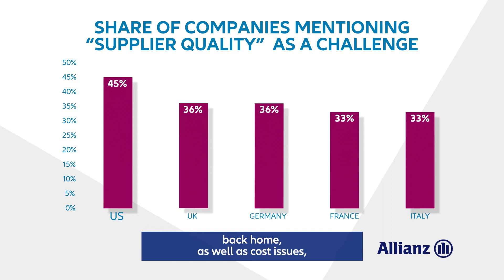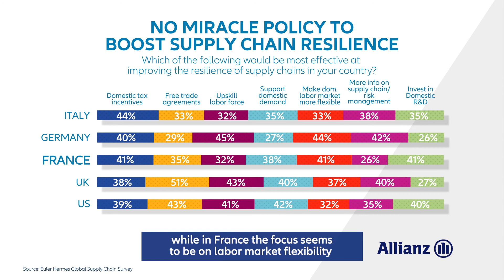Trade and supply chains after Covid-19: What should policymakers do to boost resilience?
In the world after Covid-19, companies will be looking for a multifaceted resilience strategy, and increasing demand for protection.

About Allianz:
Our ambition is to accompany you in life – giving you everything you need to have the courage to go forward. We offer our 92 million customers in more than 70 countries a wide range of products, services, and solutions in insurance and asset management.